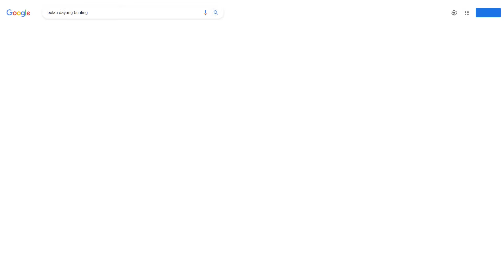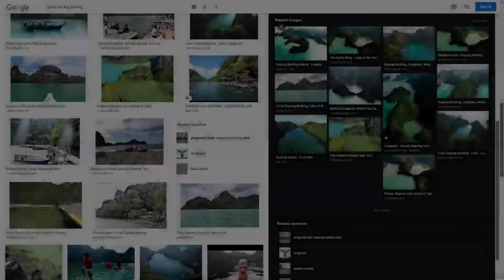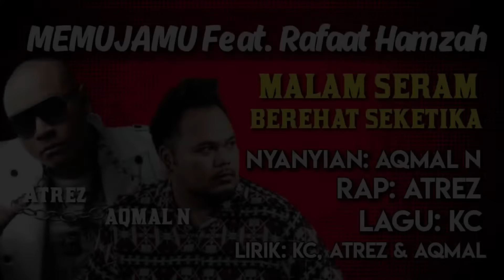KAWAN Rumah Sewa Yang TIDAK PERNAH WUJUD | Kisah SERAM 50an BAYI PINJAMAAN | Bawah Katil ADA HANTU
Dalam episod Malam Seram kali ini KC bacakan cerita seram tentang penyewa rumah sewa yang berkawan dengan 'Housemate' Misteri. Jom ikuti cerita penuh dalam Malam Seram The Horror Talk Show.

MALAM SERAM adalah segmen LIVE perkongsian pengalaman seram dan misteri. Anggap ia hanya sekadar perkongsian sahaja. Jangan mudah percaya dan terlalu taksub dengan apa yang anda dengar! MALAM SERAM The Horror Talk Show Bukan Sekadar Cerita Seram.

MALAM SERAM adalah sebuah rancngan LIVE Horror Talk Show, 11 malam hingga 12 tgh malam, Isnin hingga Sabtu yang dikendalikan oleh KC Champioon. Dalam rancangan ini anda dapat mendengar pengalaman-penaglaman seram atau misteri yang dikirimkan melalui emel atau menerusi whatsapp voice note dari Singapura, Malaysia, Brunei, Indonesia serta Australia dan lain-lain.